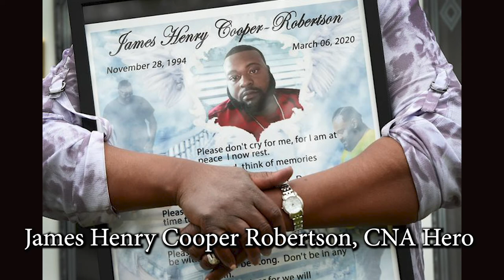Tragically Shot and Unresponsive - James Henry Cooper Robertson, CNA Hero - June 12, 2020